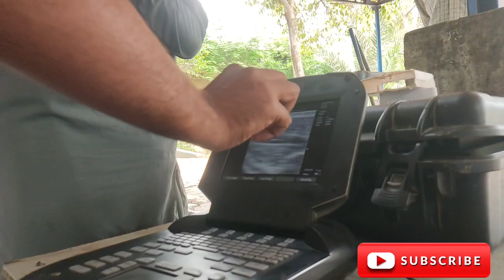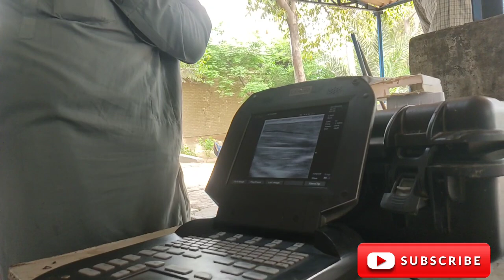Buffalo me bar bar Hamal Ka girna II Brucella positive buffalo II Brucella abortion II Dr.Muzzammil